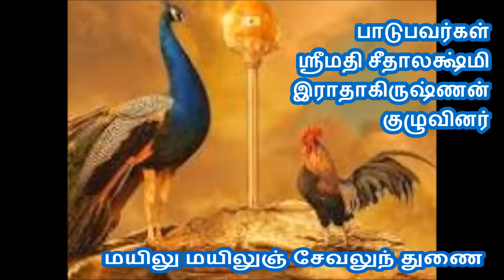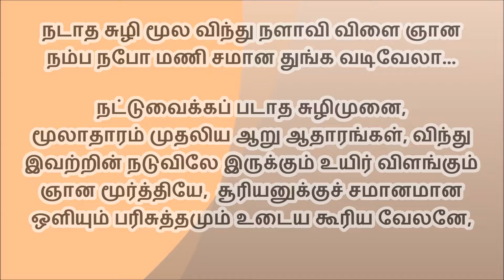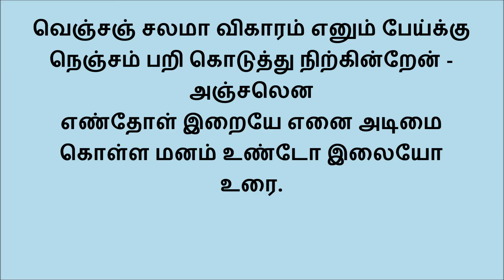1071 கொடாதவனையே ...விராலிமலை திருப்புகழ் இராகம் அமிர்தவர்ஷணி தாளம் ஆதி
பாடுபவர்கள் ஸ்ரீமதி சீதாலக்ஷ்மி இராதாகிருஷ்ணன் குழுவினர்

கொடாதவனையே புகழ்ந்து குபேரன் எனவே மொழிந்து
     குலாவி அவமே திரிந்து புவி மீதே

எடாத சுமையே சுமந்து எணாதகலியால் மெலிந்து
     எலா வறுமை தீர அன்று உன் அருள் பேணேன்

சுடாத தனமான கொங்கைகளால் இதயமே மயங்கி
     சுகாதரமதாய் ஒழுங்கில் ஒழுகாமல்
கெடாத தவமே மறைந்து கிலேசம் அதுவே மிகுந்து
     கிலாத உடல் ஆவி நொந்து  மடியா முன்

தொடாய் மறலியே நி என்ற சொலாகியது உன் நா வருங் கொல்
   சொல் ஏழுலகம் ஈனும் அம்பை அருள்பாலா

நடாத சுழி மூல விந்து நளாவி விளை ஞான நம்ப
     நபோ மணி சமான துங்க. வடிவேலா

படாத குளிர் சோலை அண்டம் அளாவி உயர்வாய் வளர்ந்து
     பசேல் எனவுமே தழைந்து  தினமே தான்

விடாது மழை மாரி சிந்த அநேக மலர் வாவி பொங்கு
     விராலிமலை மீது கந்த பெருமாளே.